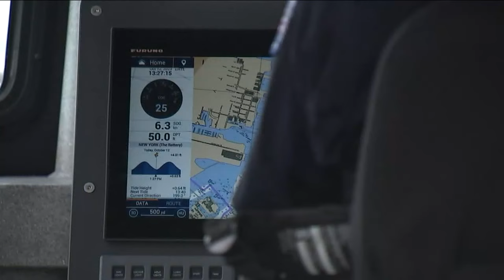No credible threats in NYC ahead of Friday protests: Officials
Governor Hochul and Mayor Adams encouraged New Yorkers to go about their daily lives. Josh Einiger has the latest.